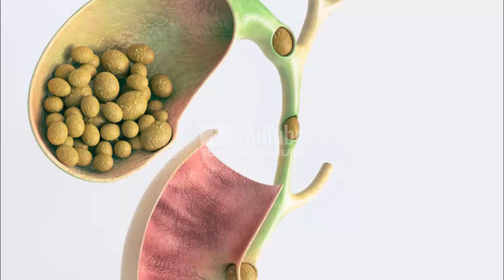Ciri-ciri Batu Empedu yang Sudah Parah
Video kali ini tentang ciri-ciri batu empedu yang sudah parah.